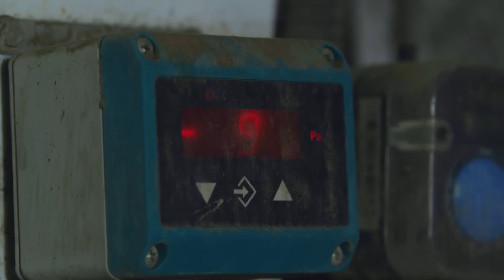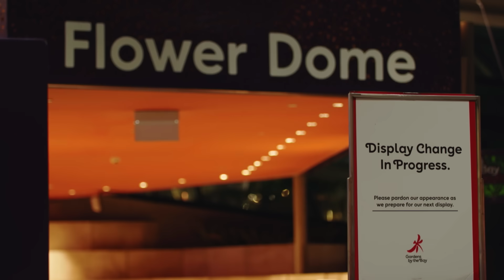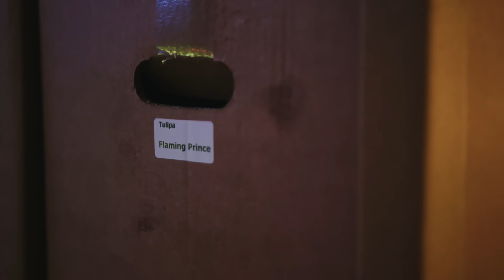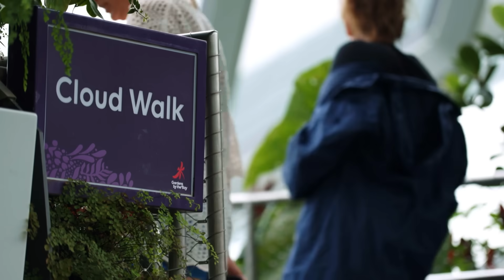The Hidden Work Behind Singapore’s Gardens By The Bay | Singapore Hour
Gardens by the Bay is one of Singapore’s most iconic attractions. But behind the Supertrees and Flower Dome are systems, sustainable energy, and people who keep it all running.

0:00 Introducing Gardens by the Bay
1:43 Next-level landscaping at the Supertree Grove
3:49 How Supertrees harness solar energy
5:02 Burning plants to power plants
6:12 Overnight race to plant tulips in the Flower Dome
9:08 The Cloud Forest: A misty paradise

About the show: From street food to smart tech, traditions to trending lifestyles, Singapore Hour is your ultimate insider’s guide to travel, work, and play in the Lion City.